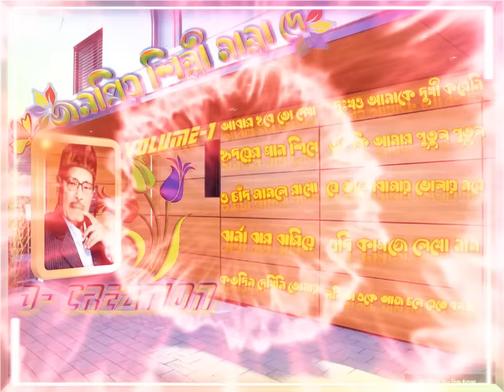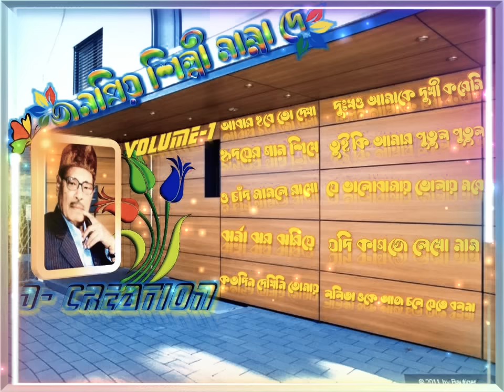Evergreen Bengali Songs Manna Dey ll জনপ্রিয় শিল্পী মান্না দে বাংলা গান ll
best of manna dey bengali songs
জনপ্রিয় শিল্পী মান্না দে বাংলা গান
Evergreen Bengali Songs Manna Dey
Evergreen Bengali Songs
abar hobe to dekha
hridoyer gan shikhe
o chand samle rakho
dukhkho amake dukhi koreni
tui ki amar putul putul
je valobasay bholay more
jhorna jhorna jhoriye
jodi kagoje lekho nam
kotodin dekhini tomay
lolita oke chole jete bolna
আবার হবে তো দেখা
হৃদয়ের গান শিখে
ও চাঁদ সামলে রাখো
দুঃখও আমাকে দুখী করেনি
তুই কি আমার পুতুল পুতুল
যে ভালোবাসায় ভোলায় মরে
ঝর্না ঝর ঝরিয়ে
যদি কাগজে লেখো নাম
কতদিন দেখিনি তোমায়
ললিতা ওকে আজ চলে যেতে বলনা